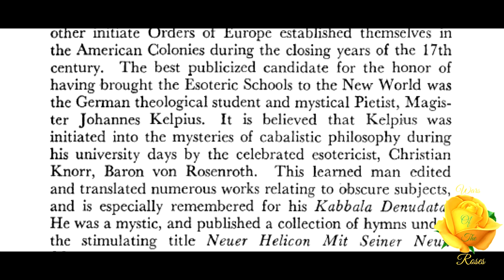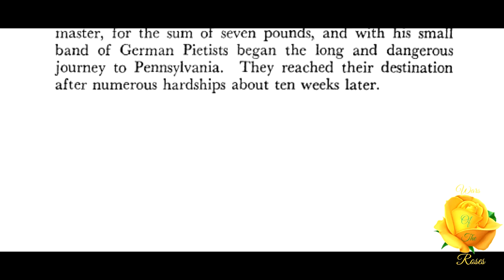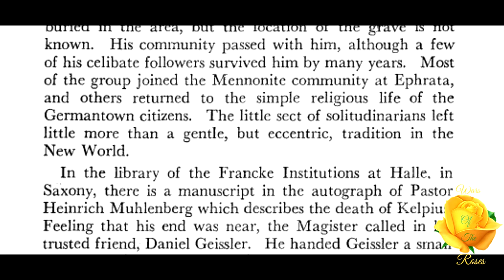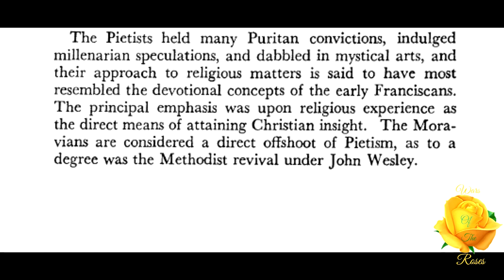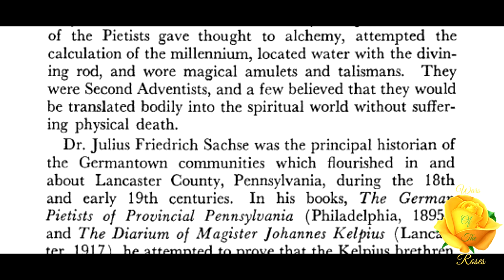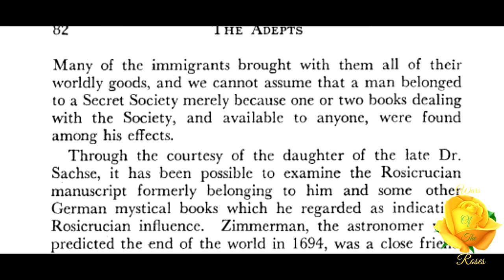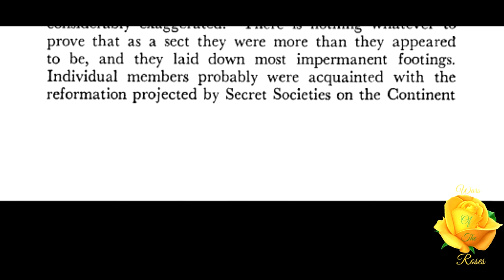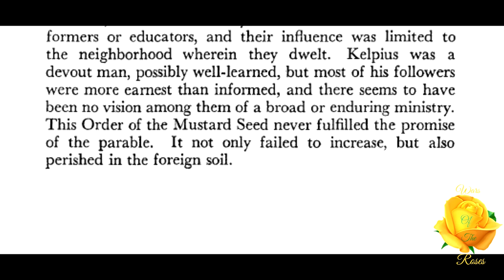Johannes Kelpius & the Pietists of Pennsylvania: America’s Assignment With Destiny 7/10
“it is quite possible that Kelpius was a member of one of the semisccret Adventist movements which had strong followings in Germany and the Low Countries. His manner of life indicates that he was bound by religious obligations, and bound others to himself and the cause which he represented by similar vows. He did not, however, fulfill the requirements set forth in the Manifestoes of the Rosy Cross, which insisted that members of the Society remain inconspicuous by refraining from any public practices that might draw attention to themselves.” This is, Johannes Kelpius & the Pietists of Pennsylvania, part 7 of 10 from "America’s Assignment With Destiny” By Manly P. Hall.

The Adepts in the Western Esoteric Tradition A Research Study in Five Parts By Manly Palmer Hall